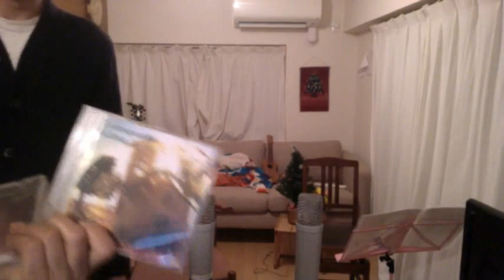Akino Live at Home vol.12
セットリスト
1.Winter Wonder Land
2.赤鼻のトナカイ
3.White Christmas
4.Little Drummer Boy
5.Who with (Akino)
6.Children’s Road (Akino)
7.かえるのうた(ukulele by ena)
8.Silent Night (ukulele with my family)